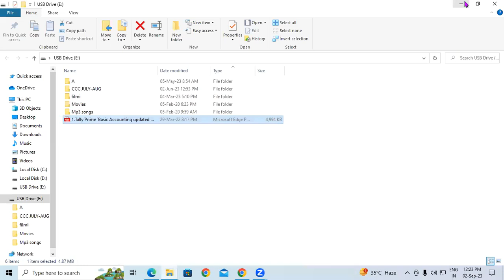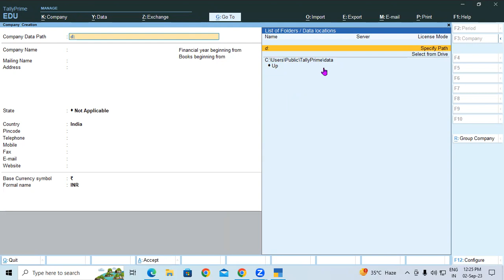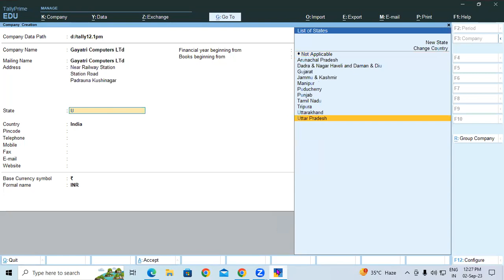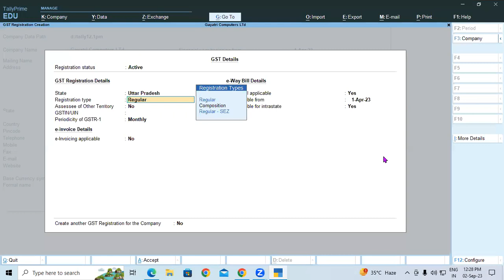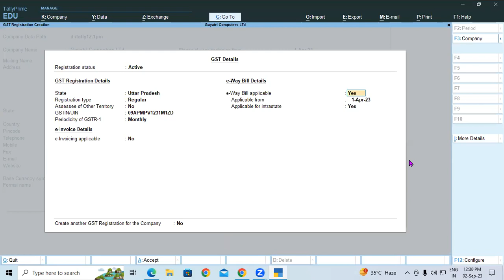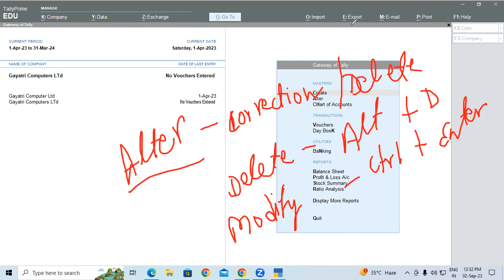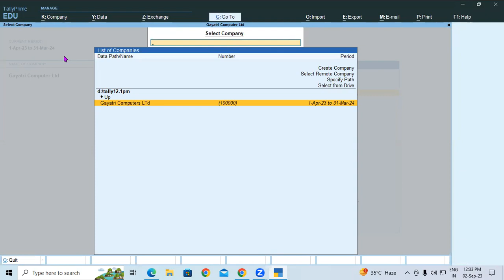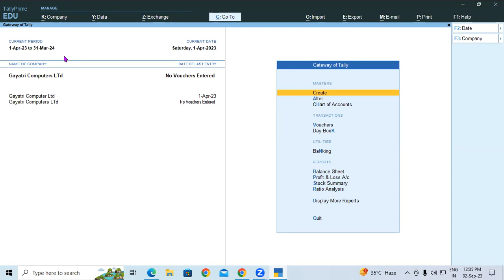How to create Company in Tally Prime | GIT Education